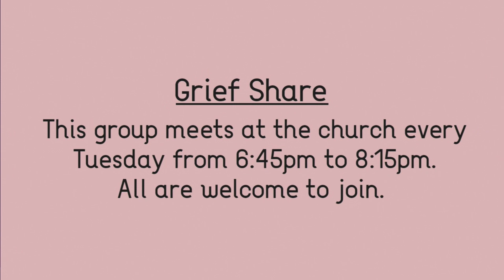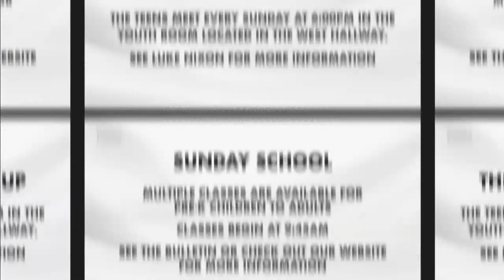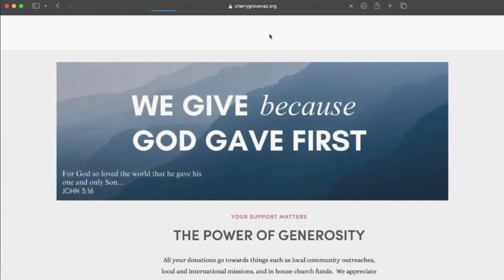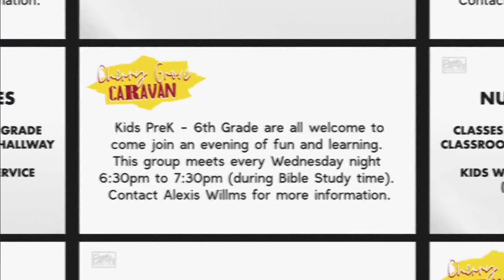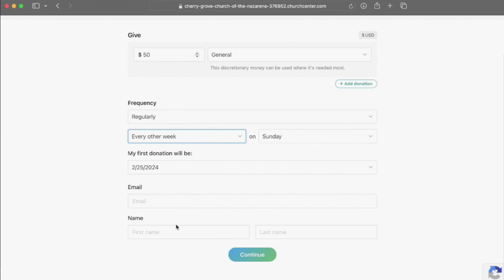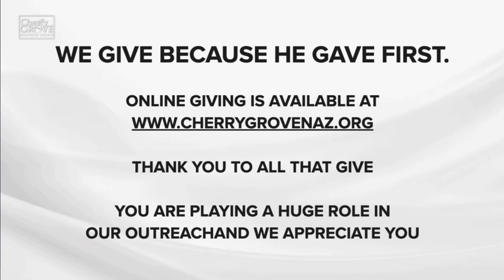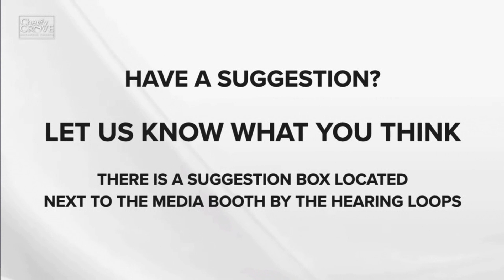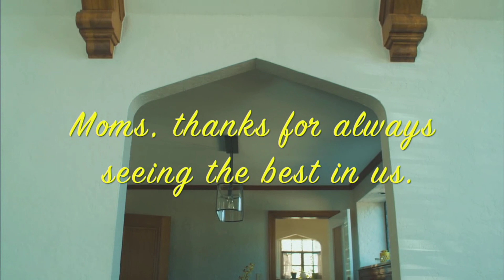Cherry Grove Naz - Sunday Service May 12, 2024